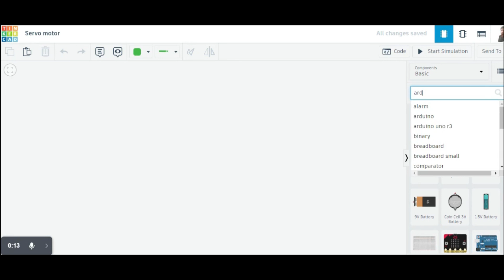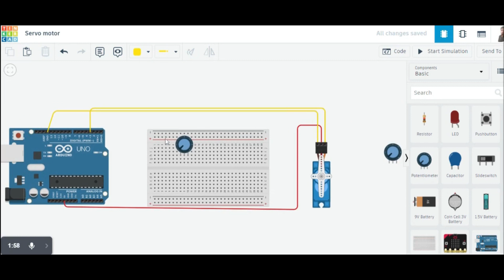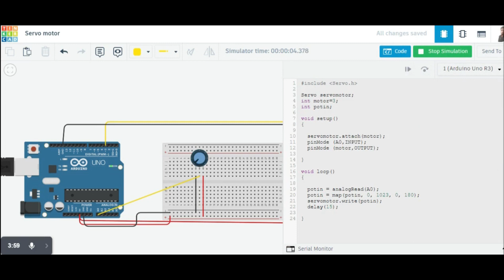How to control servo motor with arduino in tinkercad : Tinkercad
In this video we will see how to control servo motor with arduino in tinkercad